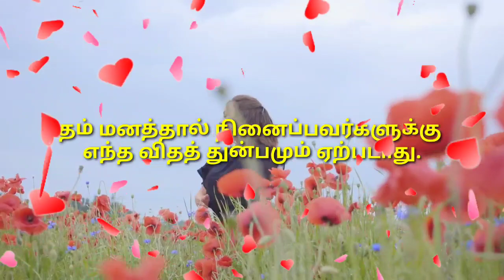தினம் ஒரு குறள் | கடவுள் வாழ்த்து | குறள்-4 | Thinam Oru Kural/Kadavul Vazhthu/Kural 4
"Thinam Oru Kural" presents brief explanations of 1330 couplets of Thirukkural written by Thiruvalluvar. This video briefly explains the meaning of the 4th couplet of the 1st Chapter, Invocation.

"தினம் ஒரு குறள்" திருவள்ளுவர் எழுதிய 1330 திருக்குறள்களின் சுருக்கமான விளக்கங்களை வழங்குகிறது. இந்த வீடியோ 1வது அத்தியாயத்தின் 4வது குறளின்  அர்த்தத்தை சுருக்கமாக விளக்குகிறது.